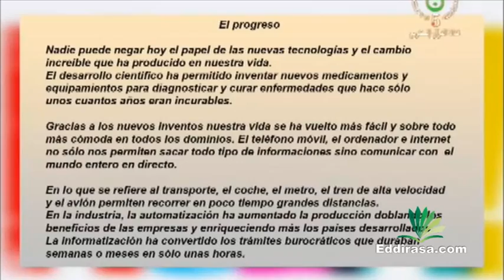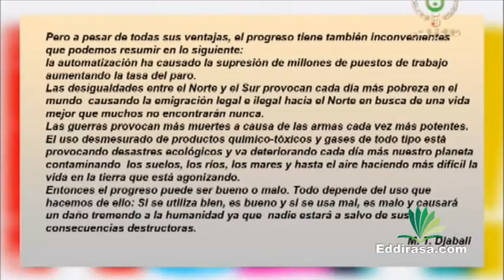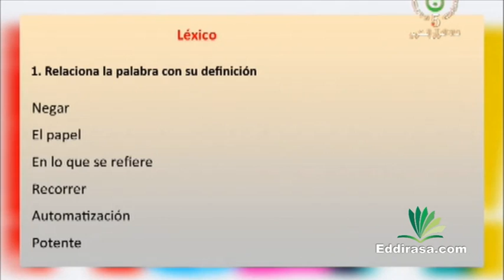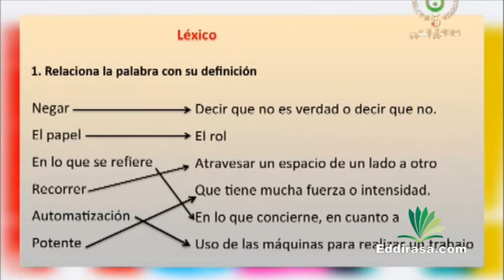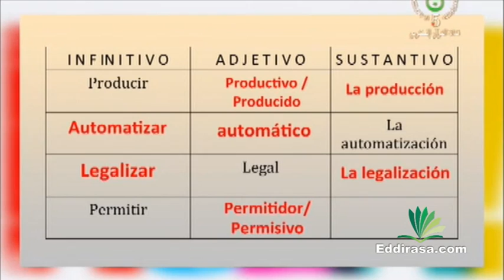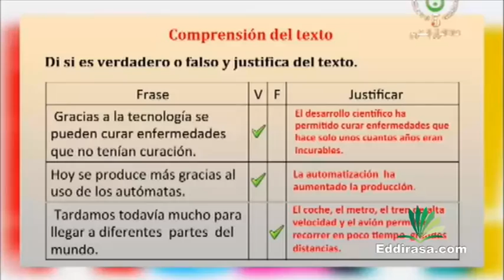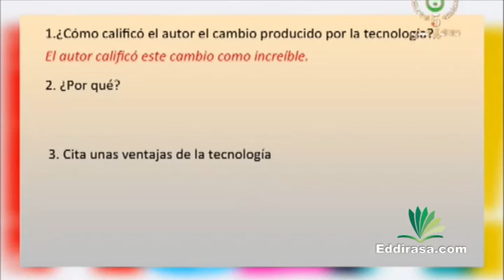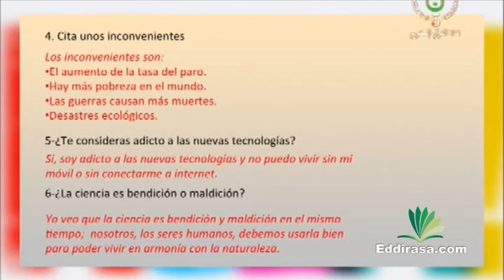El progreso Cours Español 3AS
Clases de apoyo, el tercer año de secundaria español El progreso Cours Español 3AS , Para más lecciones, nuestro botón sitio web
دروس اللغة الاسبانية سنة ثالثة ثانوي